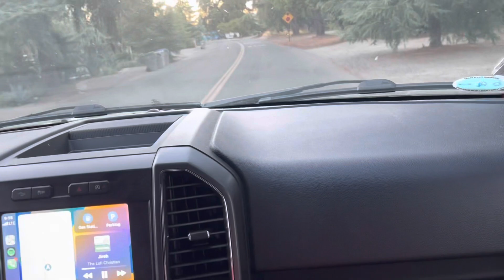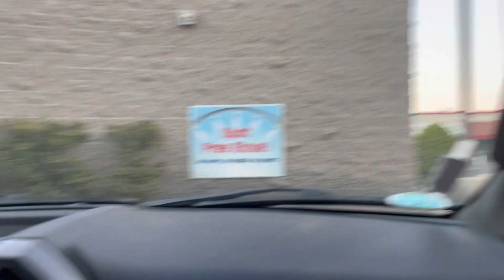Vlogtober | day three | Sunday vlog